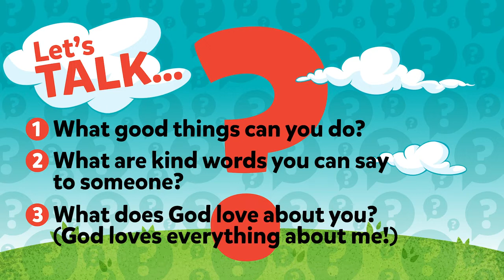God Has A Plan For Me / God Loves Everything About Me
God Loves Everything About Me

Music Licenses:
CCLI 11212259 |